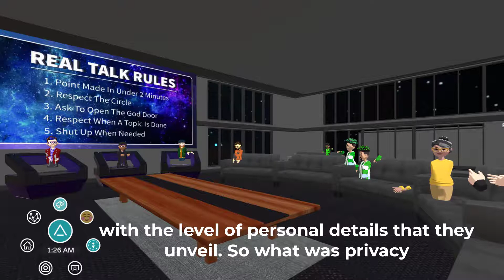Privacy in 2020 versus in the days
In this quick video, I attended Real Talk (a live Virtual discussion in AltspaceVR) where we spoke about surveilence and privacy...

In this video I share my 2 cents.

Here at MATI Trader we've helped over 257,000 people world-wide over the last 18 years.

It is our passion to help you learn how to trade, create your financial freedom and show you how to make a success from the financial markets including from:

Stocks
Forex
Indices &
Crypto-currencies

HOW? With a proven and easy 4-Step-Blueprint which only takes 10 minutes a week to action and create a consistent income.

Join the MATI Trader family today for instant access to:

- The MATI Trader System
- Real-time trade buy/sell ideas
- Weekly trading articles
- Weekly video tutorials
- Breaking news and live market updates

JOIN US

Trade well,
Timon Rossolimos
Founder, MATI Trader